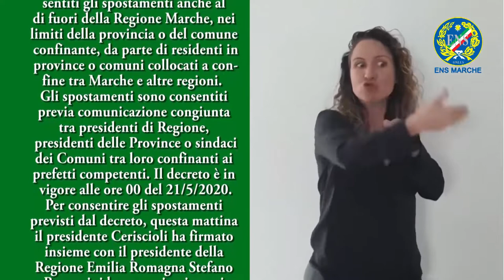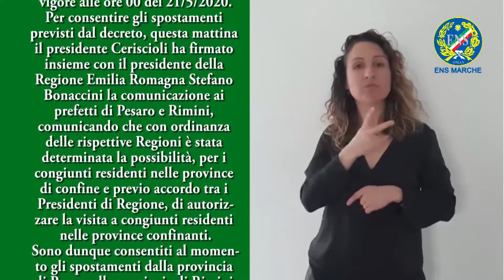Coronavirus Marche: Spostamenti tra Marche e Emilia-Romagna video LIS (ENS) decreto 159 20/05/2020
Il presidente Ceriscioli ha firmato insieme con il presidente della Regione Emilia Romagna Stefano Bonaccini la comunicazione ai prefetti di Pesaro e Rimini, comunicando che con ordinanza delle rispettive Regioni è stata determinata la possibilità, per i congiunti residenti nelle province di confine e previo accordo tra i Presidenti di Regione, di autorizzare la visita a congiunti residenti nelle province confinanti.